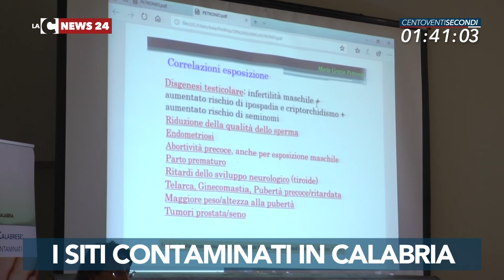LaC News24 120secondi 29-06-2018 Edizione delle 13:00